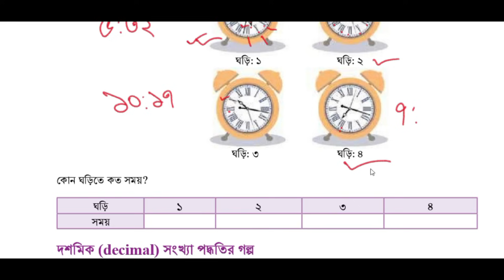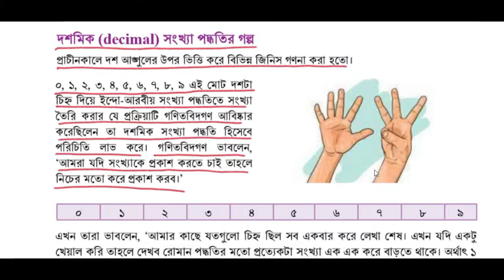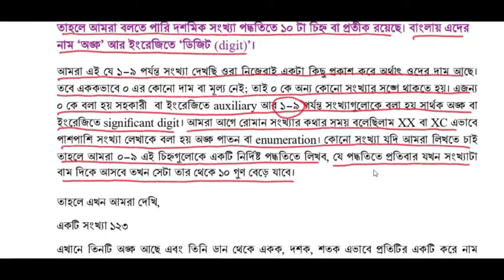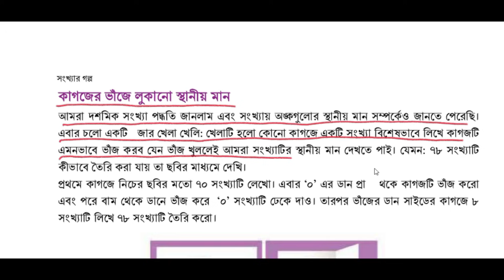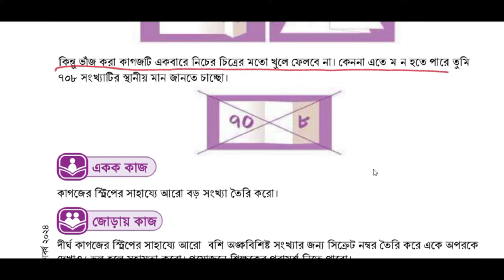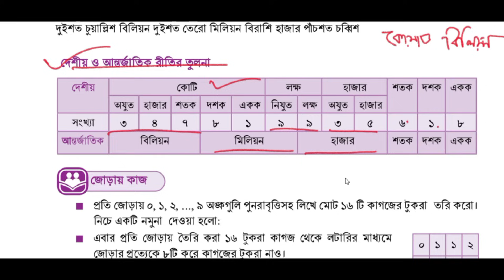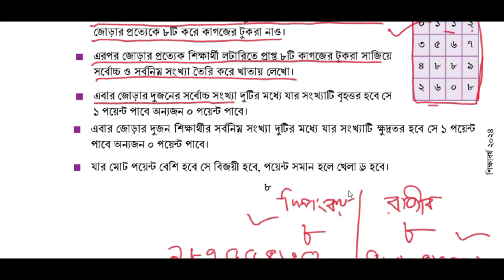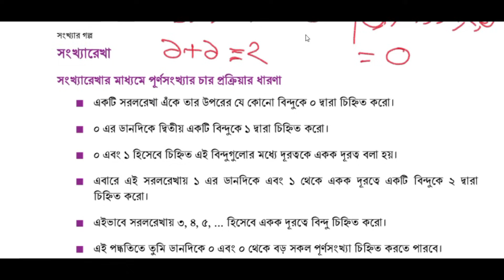পর্ব-২ ।। সংখ্যার গল্প ।। Class 6 Math Chapter 1 2024 । সংখ্যার গল্প Class 6 । Class 6 সংখ্যার গল্প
পর্ব-১ ।। সংখ্যার গল্প ।। Class 6 Math Chapter 1 2024 । সংখ্যার গল্প Class 6 ।  Class 6 সংখ্যার গল্প